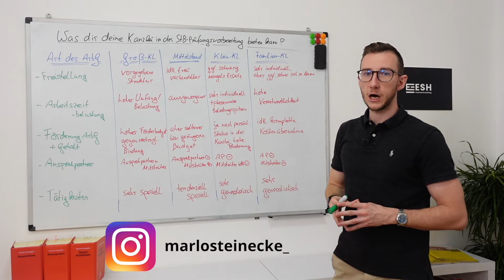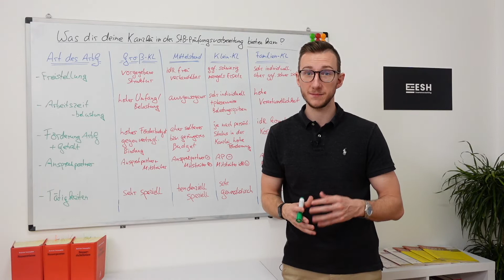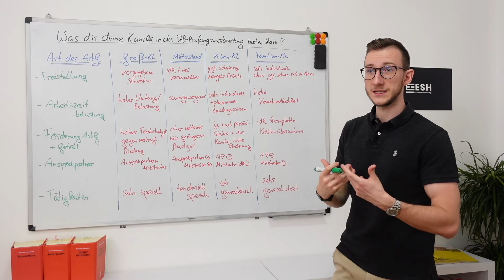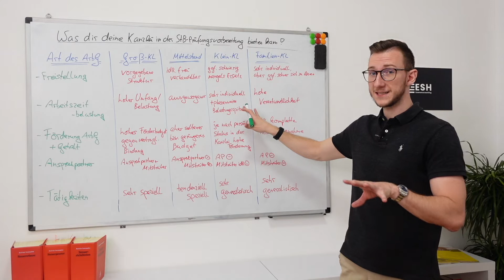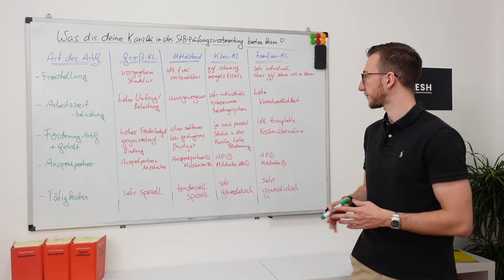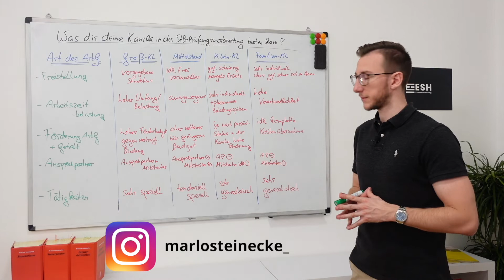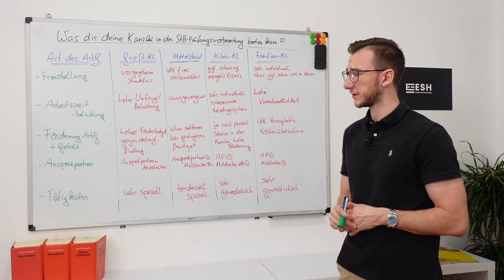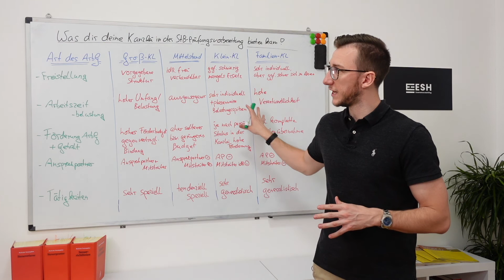Was dir deine Kanzlei in der StB-Prüfungsvorbereitung bieten kann! - ESH